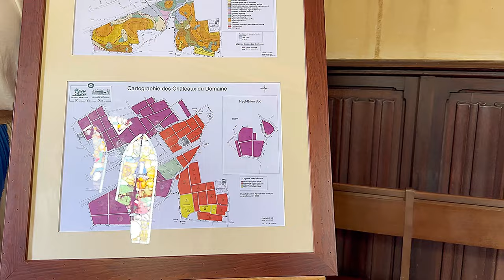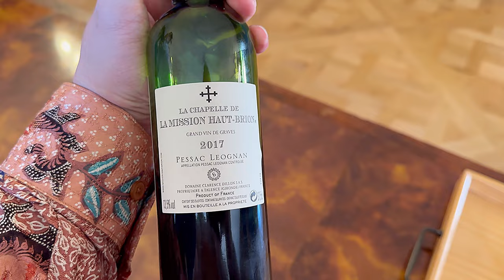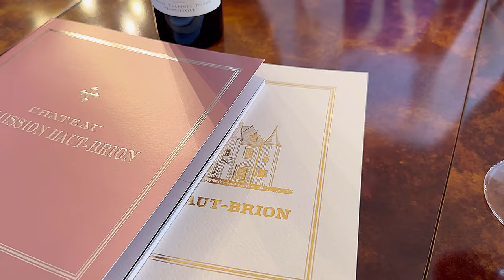Château La Mission Haut-Brion Wine Tour Review @ Pessac Leognan Bordeaux France 🇫🇷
4K vlog details

October 2023 visit

One of the best French Wine in the World

Château la Mission Haut-Brion is a Bordeaux wine from the Pessac-Léognan appellation, classed among the Crus Classés in the Graves classification of 1953. La Mission Haut-Brion is the sister property of the First Growth Château Haut-Brion. The winery, located in close vicinity of the city of Bordeaux, belongs to the wine region Graves, in the commune of Talence with additional property in Pessac.

The château also produces a second wine from younger vines, La Chapelle de la Mission, since the 1991 vintage,[1] and the dry white wine Château La Mission Haut-Brion Blanc since the 2010 merger of Château Laville Haut-Brion.